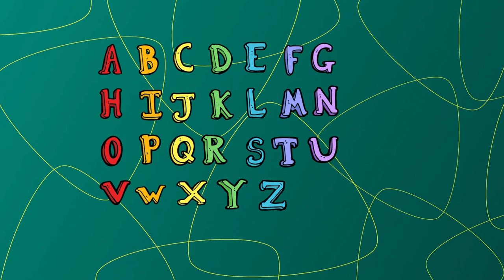learn A for apple B for ball